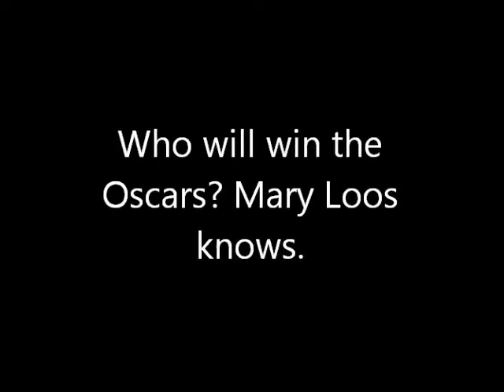Who will win an Oscar? Mary Loos knows.